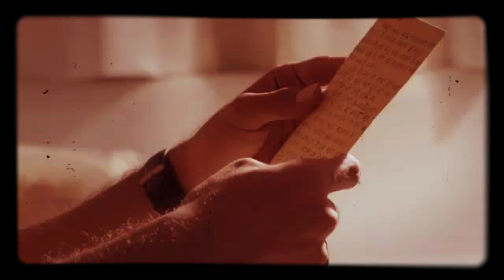Aapka khat aaya hai.....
"आपका खत आया है"
भारत  ने   आपको  खत  भेजा  है
इसे जरूर पढ़ना
खत द्वारा दी गयी सुचना पे अमल करना
स्वाच भारत अभ्यं